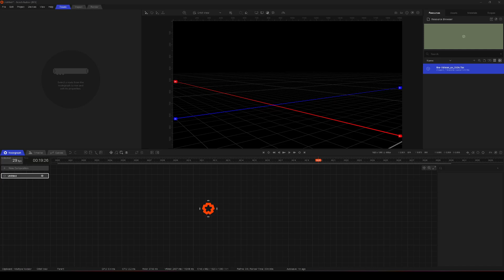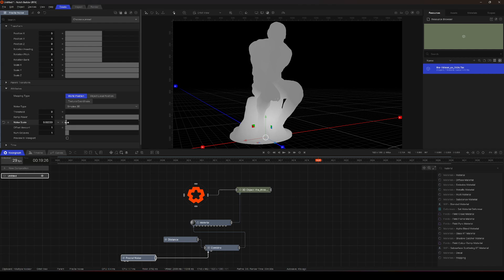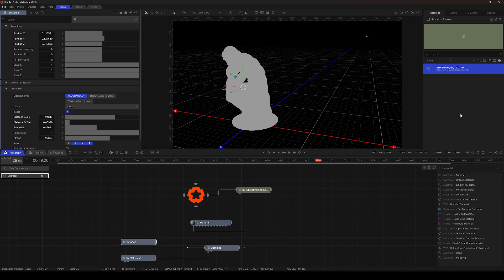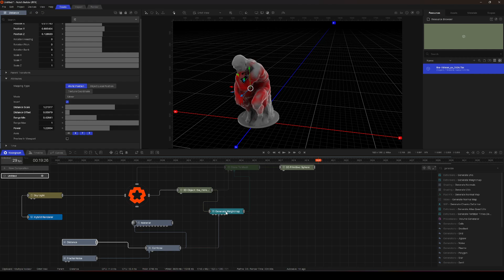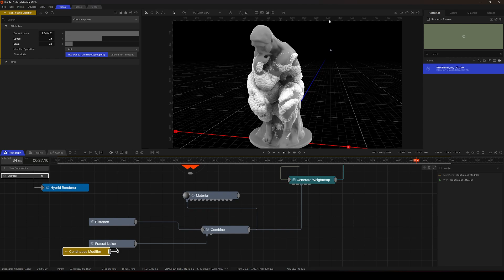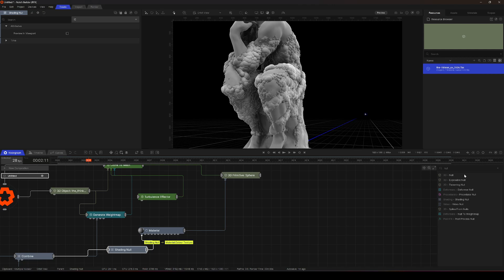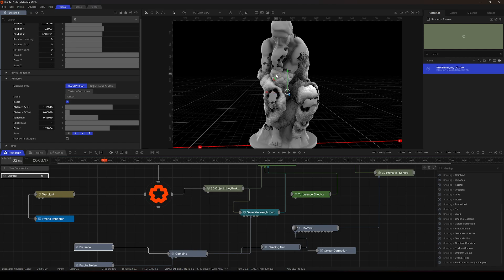Shading Nodes and Clones with notch 1.0 beta